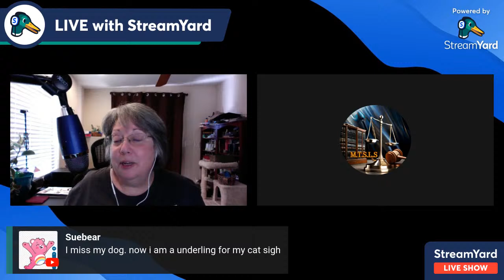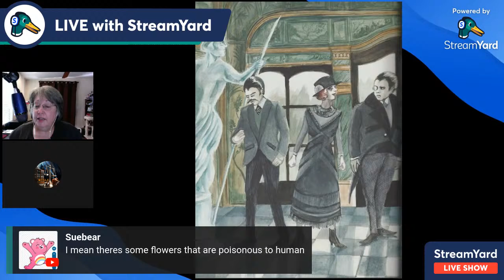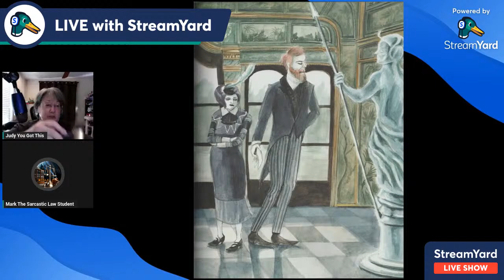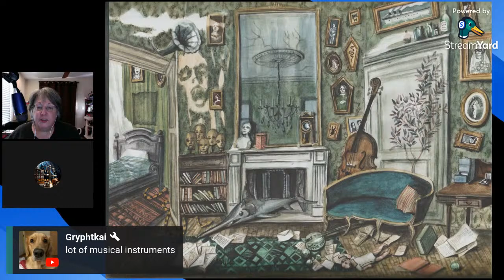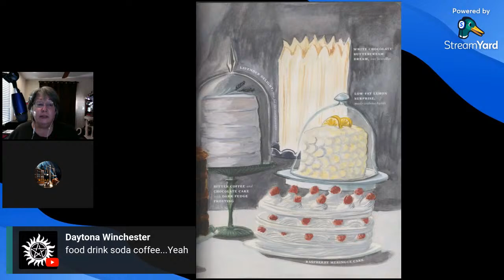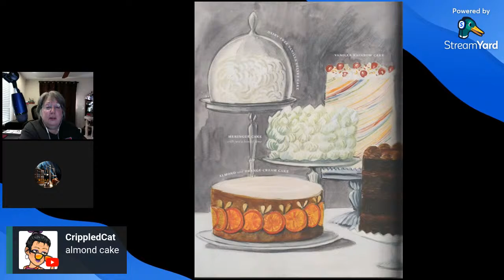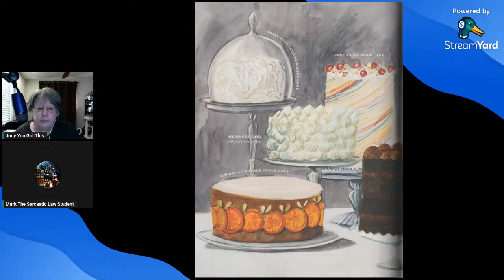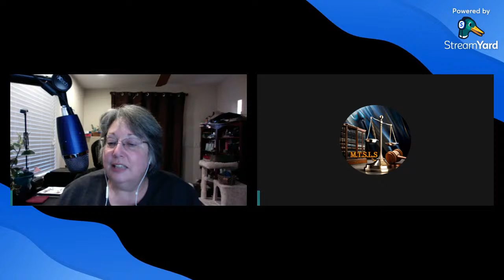Let's get the (Scooby Doo) Gang together!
Back by popular demand, and with the help of our resident UK friend @markthesarcasticlawstudent, we'll plunge back into unpronounceable words and fuzzy pictures.  What could go wrong?!